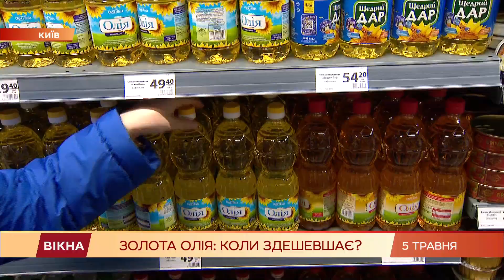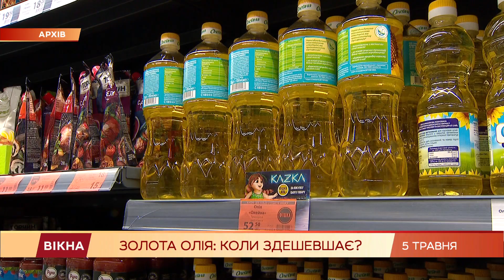Соняшникова олія по 60 гривень! ЯК СПИНИТИ ЦІНОВЕ ЦУНАМІ | Вікна-Новини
Бачили ціни на соняшникову олію?

За пляшку правлять вже під 60 гривень.

За останній рік олія здорожчала вполовину, а від початку 2021 року — вона взагалі лідерка за зростанням цін серед харчів.

Міністерство економіки скликало виробників олії і наполегливо попросило менше вивозити її за кордон, аби спинити цінове цунамі.

Чи допоможе це знизити вартість продукту, з'ясовувала Анастасія Галкіна.